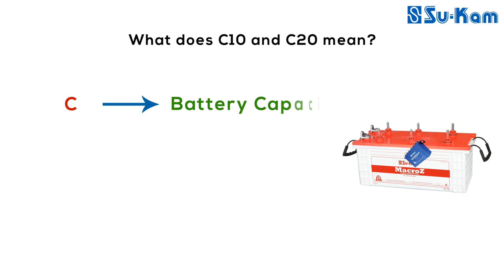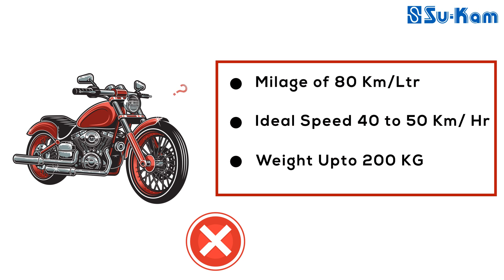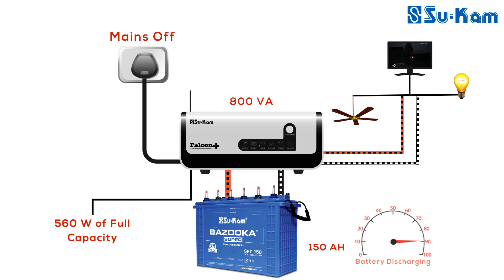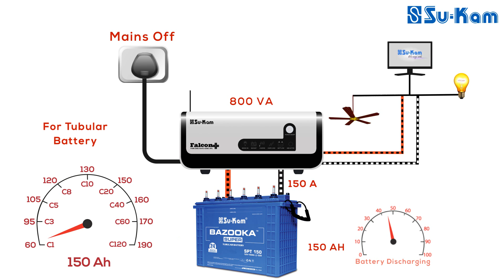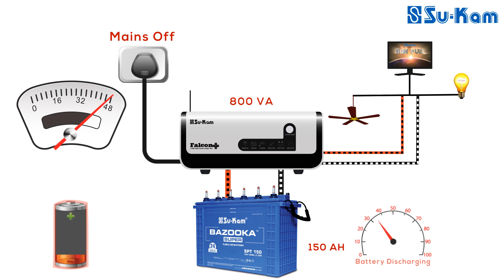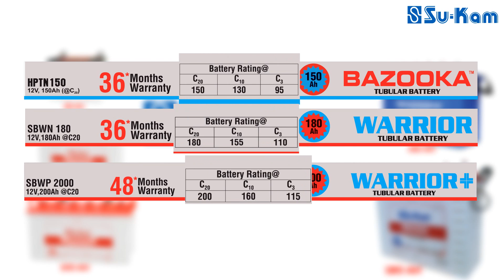How to understand Battery Capacity and Ratings in Tubular, LA and SMF Batteries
Why Does Battery have C20, C10 Ratings. What Does This Mean? This video helps you understand the meaning of battery ratings so that you can use your battery efficiently. Must watch video for everyone who uses wet batteries with inverters and UPS

• Category
o Science & Technology
• License